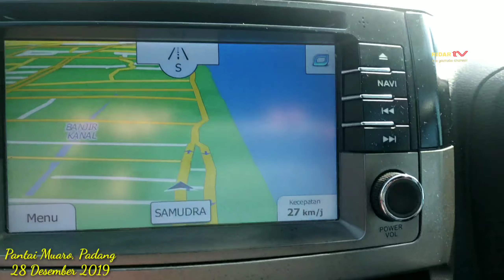Pantai Muaro Padang •View • TRIP#2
Recommended to you